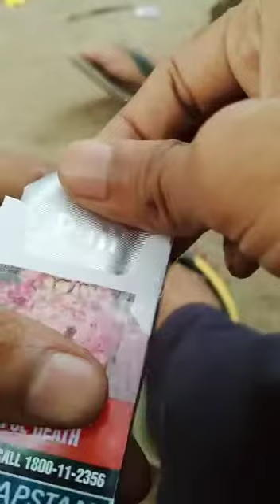Choti CAPSTAN ki dibbi Unboxing kaise kare 👌😎 BEST TRICK